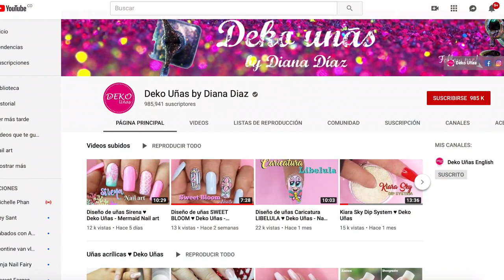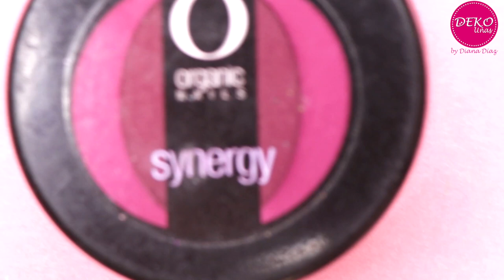Diseño de uñas de Estrellas ♥ Deko Uñas - Star Nail art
PRODUCTOS USADOS EN ESTE VIDEO:
♥ Esmalte semipermanente Color Gel
♥ Pincel de detalle de lujo Deko Uñas
♥ Elemento decorativos Deko Uñas
♥ Gel Synergy
♥ Pincel Master gel